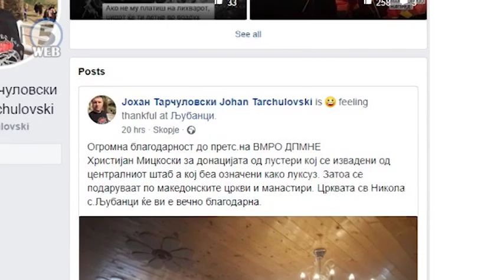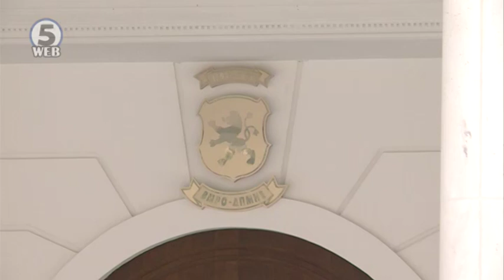Лустерите од седиштето на ВМРО ДПМНЕ, партијата ги донира во цркви и манастири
Пратеникот Јохан Тарчуловски, амнестиран за собраниските насилства од 27 април, на својот фејсбук профил сподели фотографии кои како што пишува се направени во црквата Свети Никола во селото Љубанци каде лустерите биле донирани од партискиот лидер.